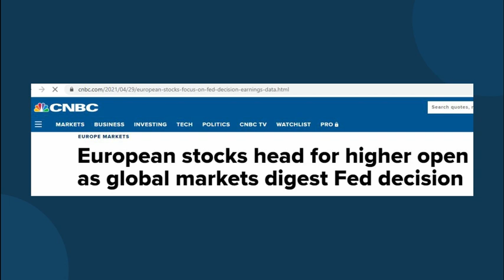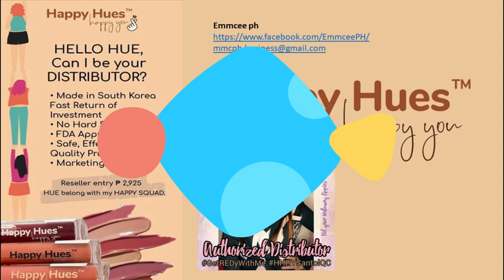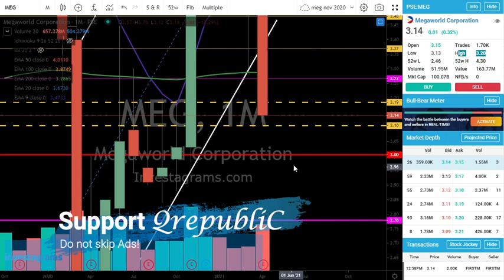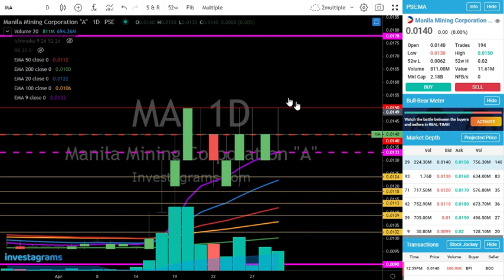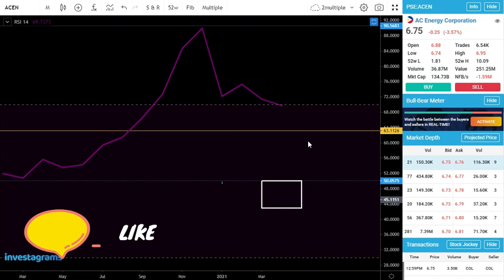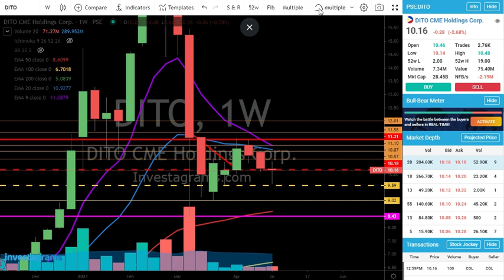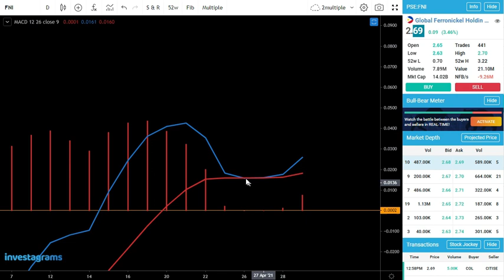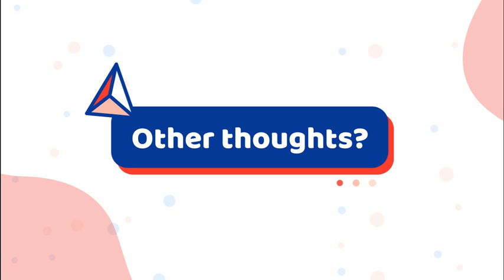ACEN FOO at 6.50! PSEI still on Anemic Volume! Stocks Update April 29, 2021 (Thursday)!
This video contains some insights for the stocks

Video Guide
00:01 Introduction
06:59
09:45
12:08
14:48
16:39
20:25
24:15
26:35
30:09